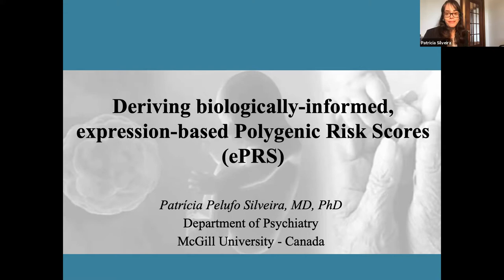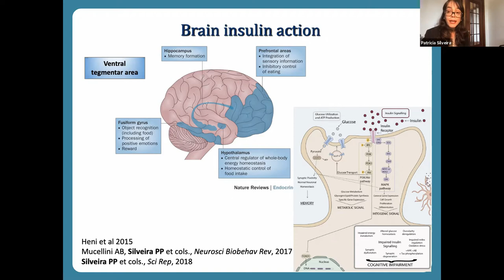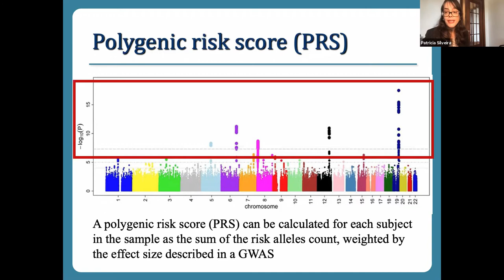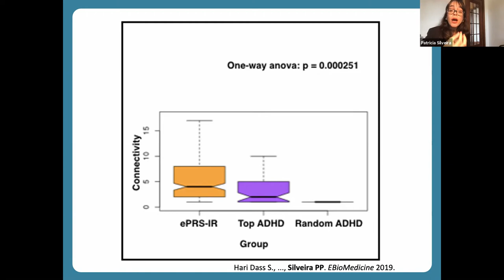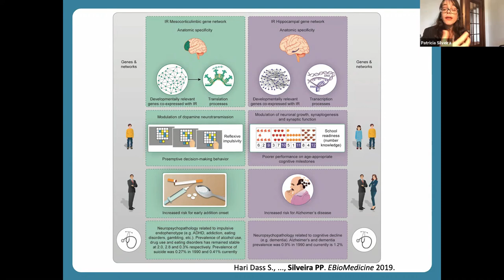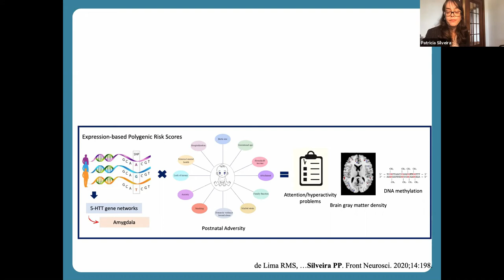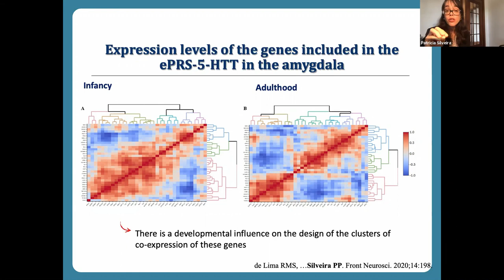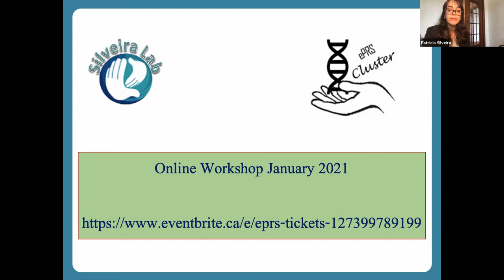Method Lecture: Deriving biologically-informed, expression-based Polygenic Risk Scores (ePRS)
Expression-based Polygenic Risk Score Workshop

Guest Speaker: Patricia Pelufo Silveira MD, MSc, PhD

Program, 3 November 2020
12:00-1:00 pm,  Method Lecture: Deriving biologically-informed, expression-based Polygenic Risk Scores (ePRS)

1:00-1:15 pm: Break to get your lunch and a coffee

1:15-1:30 pm Lunch session: Introduction to the free  CONP resources, where you can download the ePRS-5HTT and other open-source tools and open-science datasets.

1:30-2:30 pm,  ePRS-5-HTT Tutorial: What is a brain-region-specific expression-based polygenic score? Calculating the amygdala-based 5HTT ePRS in your data.

Dr Silveira is an Assistant Professor in the Department of Psychiatry at McGill University, leads the Environmental Adversity, Neurodevelopment and Mental Health theme-based group at the Douglas Mental Health University Institute, and is the Scientific Director (Int) of the Genomic & Epigenetics Pillar at the Ludmer Centre for Neuroinformatics & Mental Health.

Led by the Ludmer Centre, the ePRS Workshop is a joint collaboration with the McGill Seminar Series in Quantitative Life Sciences & Medicine and the Canadian Open Neuroscience Platform (CONP).